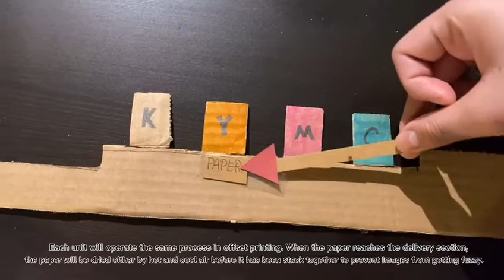LinL_GCM120_W21_W4_NewClient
Reference list:
- Rivera, P. B. (2018, January 19). What Are Printing Plates?
- Traditional Offset Printing: QSL Print Communications: We're printing by the truck load. With three offset printing presses running two shifts a day, we get the job done. Full color, spot Pantone colors, inline coating - from simple to extraordinary... yes, we print that! (2018, June 21).
- Pin on ROCK Solid. (2021, January 28).